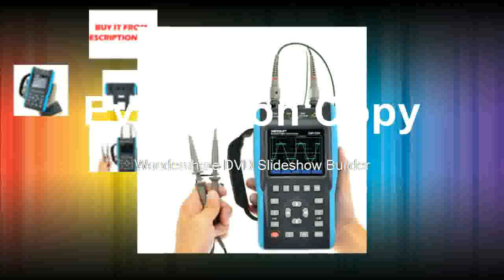Affortable 2 Channels with Color Screen Scope Digital Multimeter DMM Meter EM1230 all sun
Product On Aliexpress

Brand Name:all sunDIY Supplies:ElectricalDisplay resolution:320*240 PixelsReal Time Sampling Rate:100MSa/sMax Waveform Capture Rate:3,000,000wfm/sModel Number:EM1230IS Battery Demountable:YesDigital Channels:2Band Width:Less than 60MHz